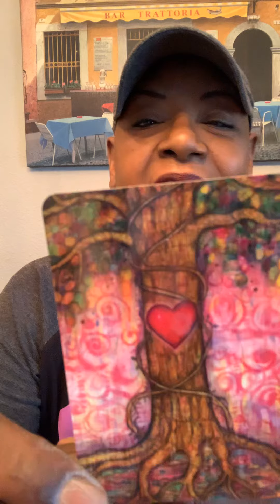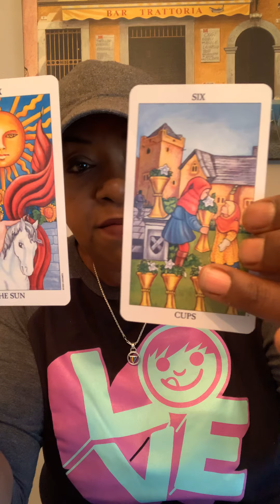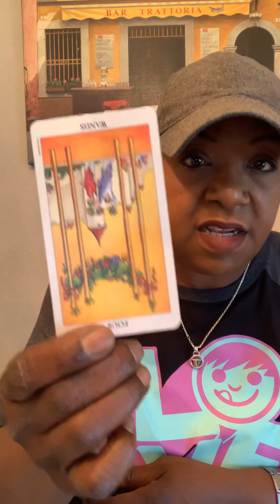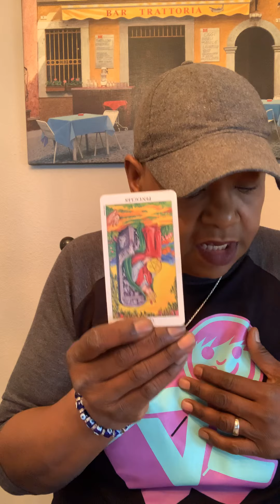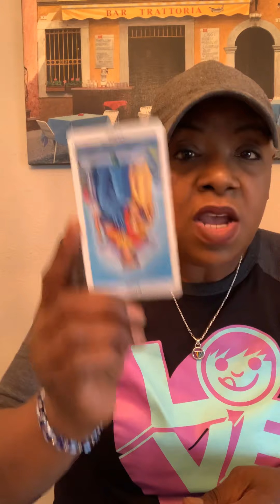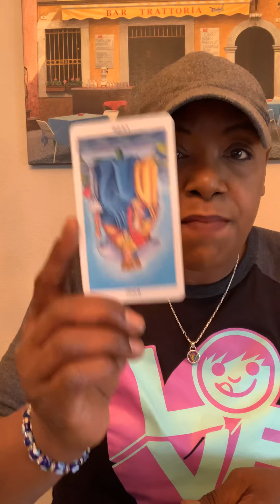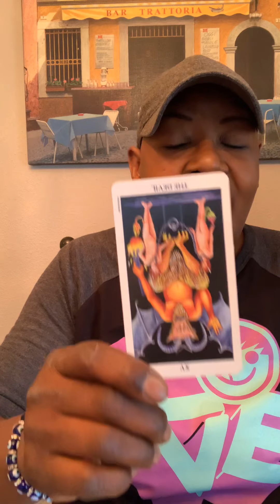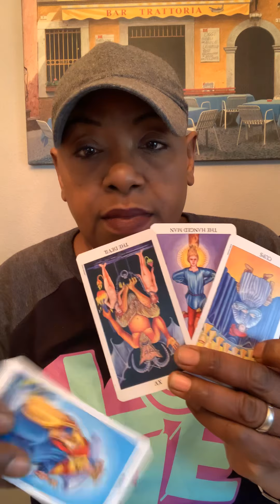Tea time with Tanya 6/6/20 Rand Paul and the Anti lynching Bill